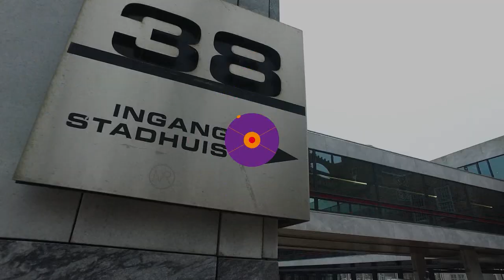Burgers kritisch over Bomenplan Arnhem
Arnhemmers vinden bomen een waardevol element in de groene stad die Arnhem is.  Het zijn onze groene longen en ze zorgen voor verkoeling in de hete zomers. Ook door de klimaatverandering krijgen bomen een steeds
belangrijkere functie. En daarom kwam het college met het Bomenplan Arnhem, dat kan worden gezien als een aanvulling op de Groenvisie 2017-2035.

Kritische burgers die inspraken in de raad vinden het plan echter niet duidelijk genoeg.